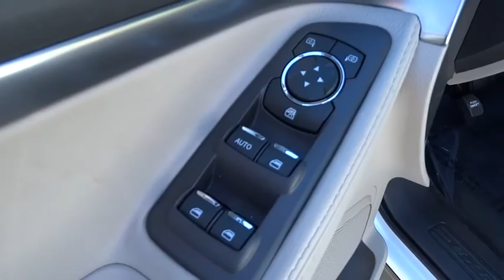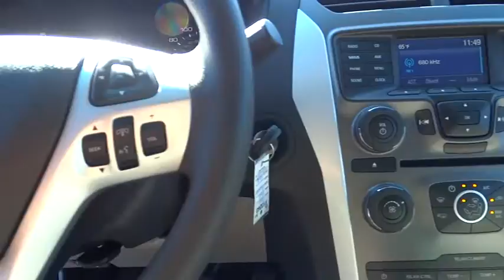2015 Ford Explorer Walnut Creek, East Bay, Dublin, Concord, Livermore, CA F13243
2015 Ford Explorer

ENGINE: 3.5L TI-VCT V6,ENGINE: 3.5L TI-VCT V6 (FFV)  -inc: Flexible Fuel Vehicle (FFV) system is standard equipment for vehicles w/the 3.5L Ti-VCT V6 engine shipped to Federal Emissions States or Cross Border State dealers and is only available w/a Federal emissions system  (FFV system not available w/code 422 and requires code 936 or 423 if applicable for California Emissions State dealer destinations).Cross border states include AZ  DC  ID  NH  NV  OH  VA  WV (STD),EQUIPMENT GROUP 100A,LICENSE PLATE BRACKET,SIRIUSXM SATELLITE RADIO,SYNC W/MYFORD COMMUNICATIONS/ENTERTAINMENT SYSTEM  -inc: Voice-activated  911 Assist  VHR  SYNC services  AppLink  Bluetooth  steering wheel controls  1 USB port  auxiliary input jack  and SYNC services available for a $60 annual subscription fee,TRANSMISSION: 6-SPEED SELECTSHIFT AUTOMATIC  (STD),Front Wheel Drive,Power Steering,ABS,4-Wheel Disc Brakes,Brake Assist,Aluminum Wheels,Tires - Front All-Season,Tires - Rear All-Season,Temporary Spare Tire,Power Mirror(s),Rear Defrost,Privacy Glass,Intermittent Wipers,Variable Speed Intermittent Wipers,Rear Spoiler,Power Door Locks,Automatic Headlights,AM/FM Stereo,CD Player,MP3 Player,Auxiliary Audio Input,Steering Wheel Audio Controls,Power Driver Seat,Cloth Seats,Bucket Seats,Driver Adjustable Lumbar,Pass-Through Rear Seat,Rear Bench Seat,Adjustable Steering Wheel,Trip Computer,Power Windows,3rd Row Seat,Keyless Entry,Cruise Control,A/C,Rear A/C,Driver Vanity Mirror,Passenger Vanity Mirror,Floor Mats,Engine Immobilizer,Traction Control,Stability Control,Front Side Air Bag,Tire Pressure Monitor,Driver Air Bag,Passenger Air Bag,Front Head Air Bag,Rear Head Air Bag,Passenger Air Bag Sensor,Knee Air Bag,Child Safety Locks